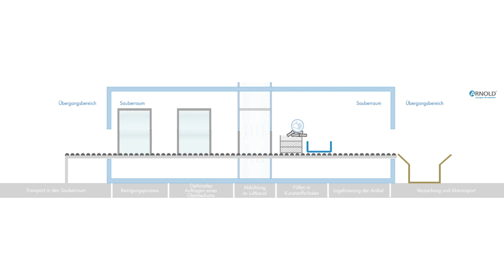Wie funktioniert Cleancon® bei ARNOLD?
Cleancon® ist unser Konzept der technischen Sauberkeit. Damit können wir unserer Verbindungselemente so reinigen und verpacken, dass sie die höchsten Sauberkeitsanforderungen erfüllen. Aufgeteilt in die äußere und die innere Zone werden die einzelnen Teile in verschiedenen Schritten gereinigt, gekühlt und anschließend nach unserem patentierten Cleanpack® Konzept verpackt.